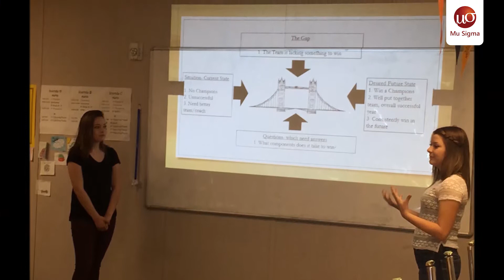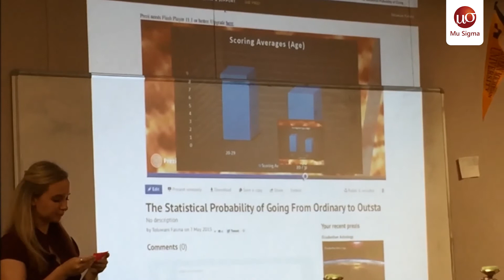The Mu Sigma High Decision Sciences Program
Mu Sigma High – Taking Decision Sciences to School
Today’s education system is designed to teach students how to find the correct answers. But what about asking the right questions?  At Mu Sigma, we believe that’s most important and a key tenet of what we call Decision Sciences.
So we’re partnering with local high schools to introduce their students to our world of decision sciences and analytics.  We called it ‘Mu Sigma High’ – a first of its kind, classroom-based program that runs for a full 8 weeks.  Mu Sigma professionals actually lead the sessions.
We launched the curriculum in Gateway College Preparatory School, Texas. Here’s a glimpse of it.